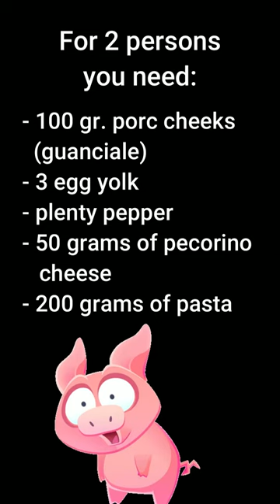How to cook PASTA ALLA CARBONARA like an italian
The simple and easy autentic italian recipe from Gian Marco.